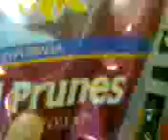Prunes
Prune juice woooooooooh senswit :)

Bordz Year 2009